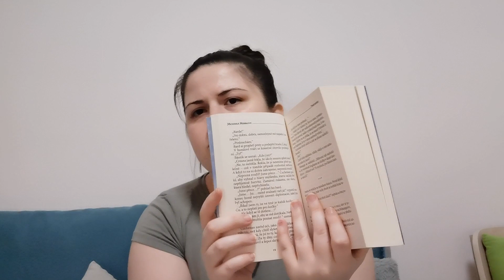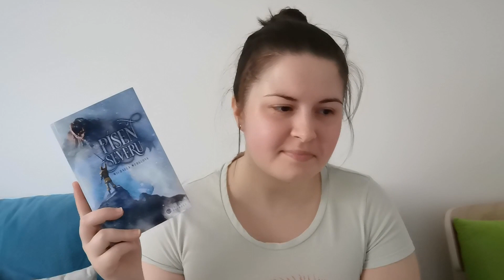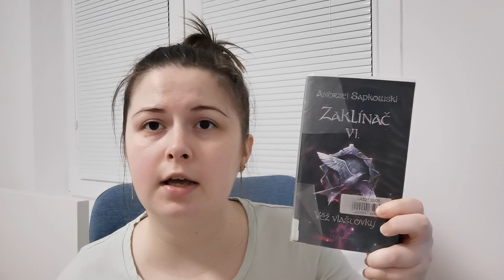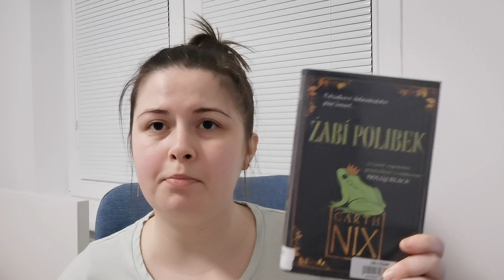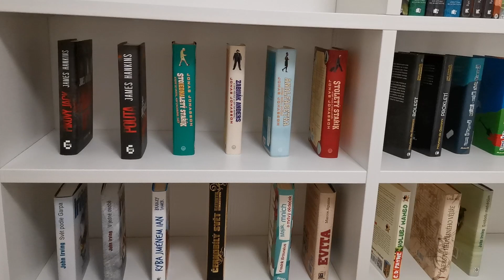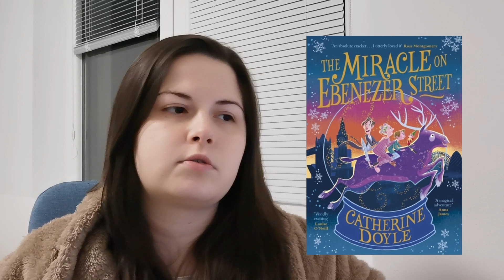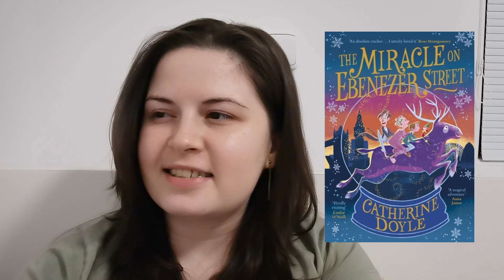🎄Vánoční knižní jízda 2. a 3. týden | VLOGMAS 02🎄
Ahoj všichni, za prvé vám všem přeji všechno nejlepší do nového roku. Za druhé dnes tu pro vás mám poslední ohlédnutí za Vánoční knižní jízdou a Vlogmas. Spojila jsem dva vlogy v jeden. Poslední čtvrtý týden už jsem nenatáčela a jen si užívala Vánoční čas :). Doufám, že jste měli krásné Vánoce. Uvidíme se v příštím roce!

DM bookslucyking na instagramu (prozatím)